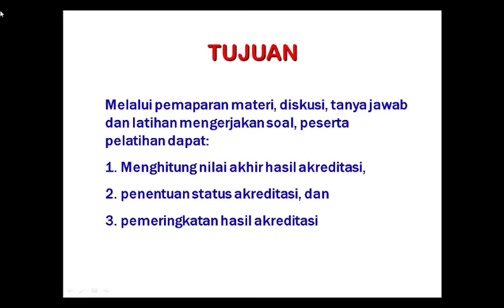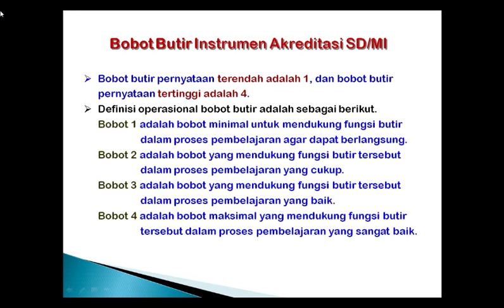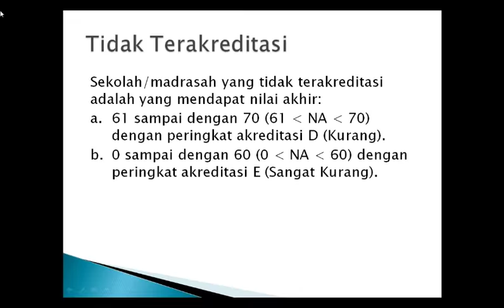Skor dan Peringkat Hasil Akreditasi SD MI